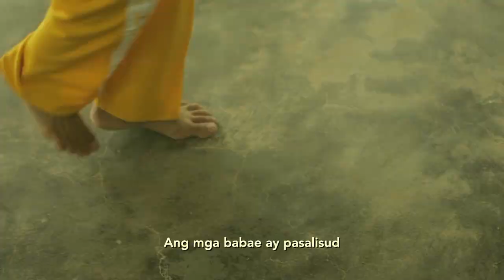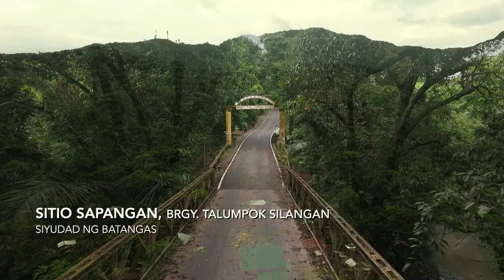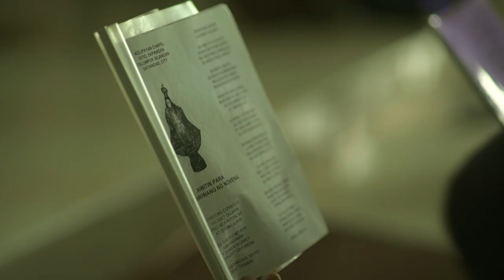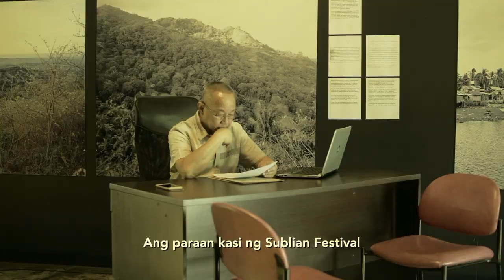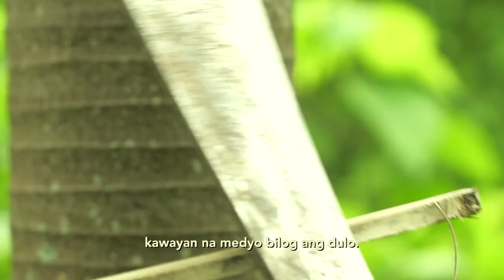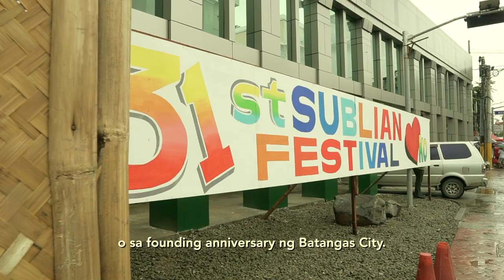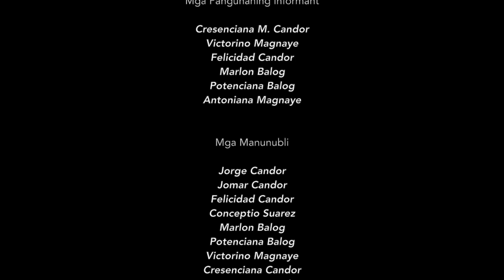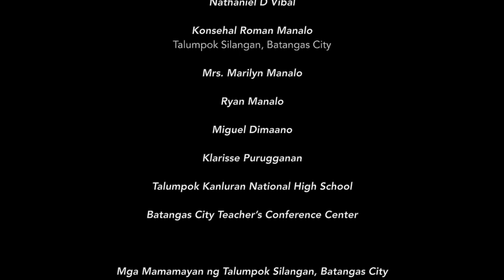Episodyo 1: Panata at Panalangin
Ang mga Manunubli ng Talumpok Silangan, Siyudad ng Batangas.
Director: Noel Añonuevo
Executive Producer: Ma. Jovita Zarate
Writer: Ma. Jovita Zarate
Editor and Colorist:  Len S. Frago
Camera: Jim Jasper Lumbera, Miguel de Leon, Raymond Mamanglo
Sound: Diamond Payumo
Production Assistant: Mary Joy H. Ramos